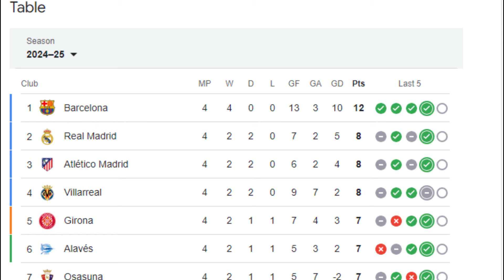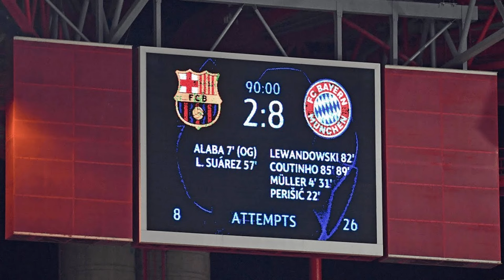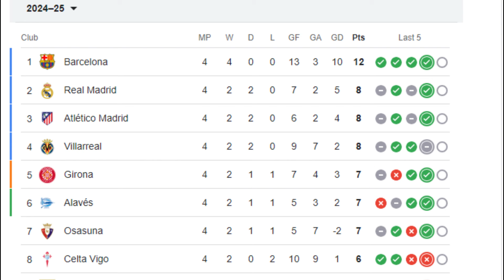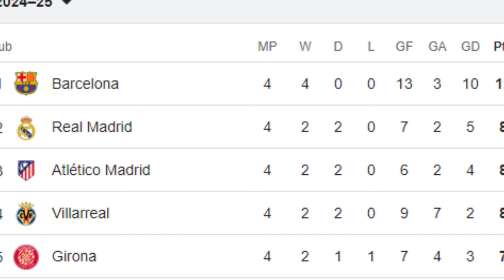Las razones por las cuáles el FC Barcelona es el mejor equipo de España en este momento